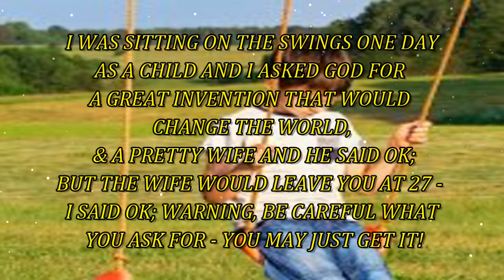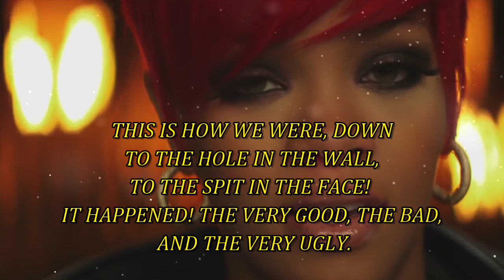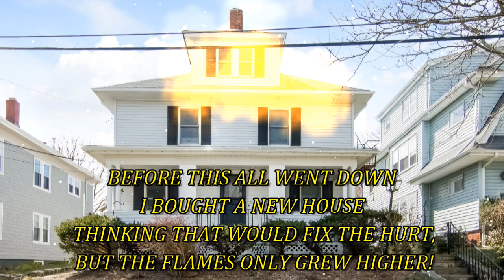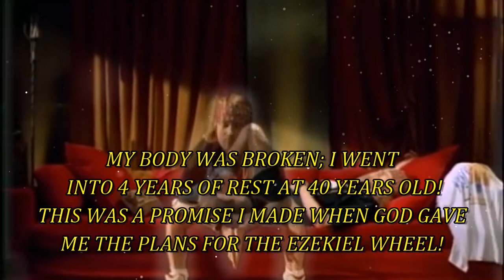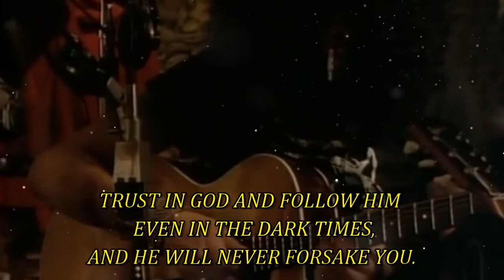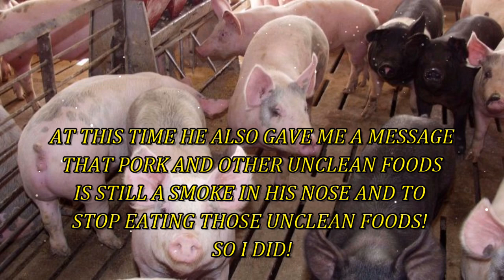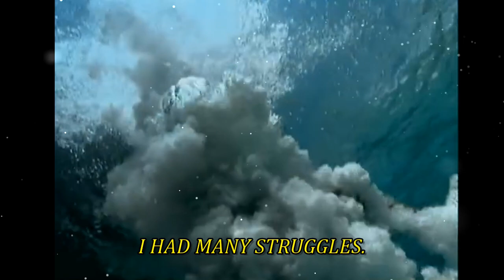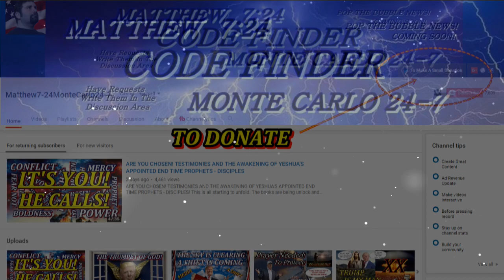THE ROCKS SING OUT FOR MY JACOB, LUDICROUS SPEED, GUNS N ROSES, EMINEM, LASSEN THE FIRE ERUPTS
THE ROCKS SING OUT FOR MY JACOB, LUDICROUS SPEED, GUNS N ROSES, EMINEM, LASSEN THE FIRE ERUPTS. This video is about the Jacob and what is hidden in many rock and roll videos about these end time events. This sounds ludicrous but this is God's plan to bring light to the darker part of this culture. God is about the light - a fire in places that you least expect - like under the feet of the rock community!